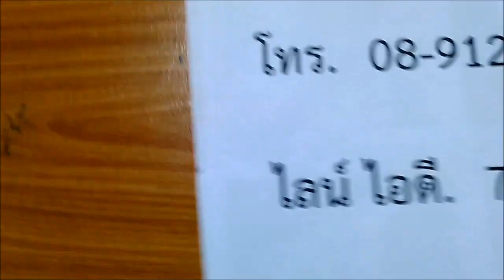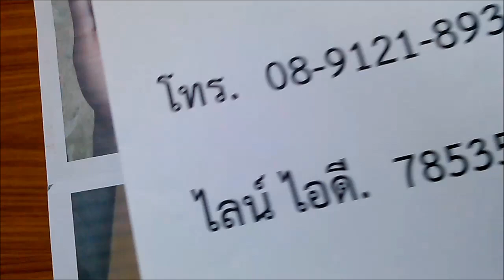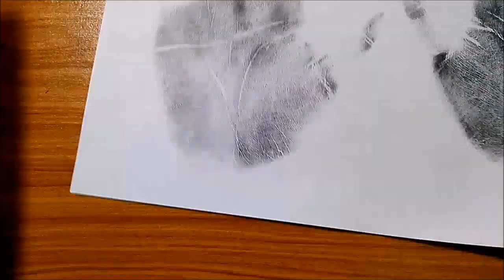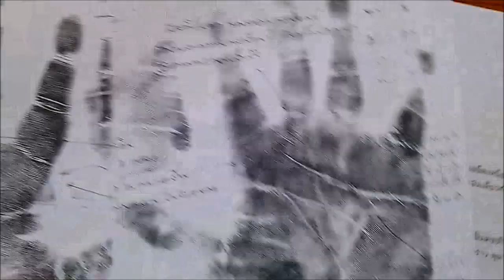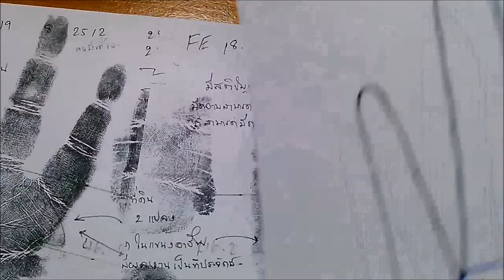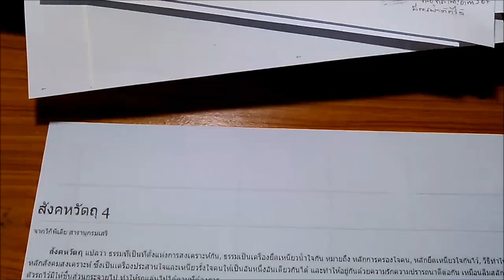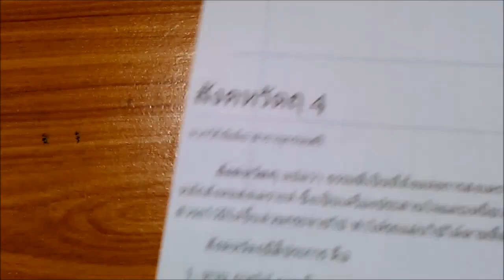ลายมือปฎิรูป ตอนที่ 23 คนมีเสน่ห์ต่อเพศตรงข้าม (ไลน์ไอดี ใหม่ dd156789 หรือเบอร์ 0918397473)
หากท่านใด สนใจจะดูลายมือ หรือ จะเข้ารับการอบรมร่วมกัน สามารถติดต่อจองที่นั่ง มาที่..

🚩 ทางไลน์ Official Line ID : @phong999 (มี @ ข้างหน้า)
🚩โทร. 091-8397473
หรือ
🚩 ทาง Page : ลายมือปฏิรูป โดย อ.พงศ์ พีรณัฐช์

ได้เลยครับ .. ขอบคุณครับ